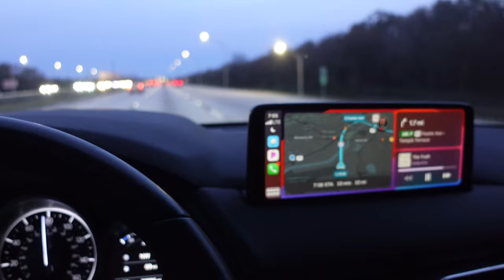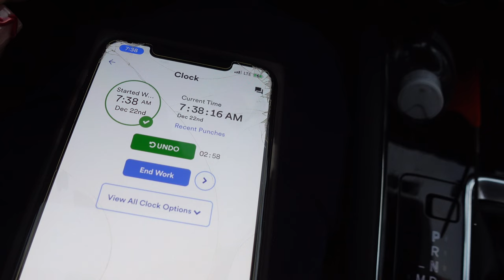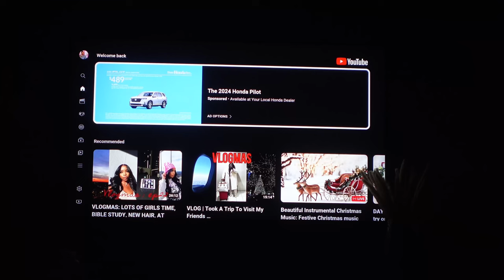DAY IN THE LIFE | FAMILY NURSE PRACTITIONER *ASMR* VIBES-NO TALKING | ALEXISTHENP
•Scrubs: @mandalascrubs

Equipment:
•Camera- Sony ZV-1
•Wide angle lens
•iPad- 9th Gen.